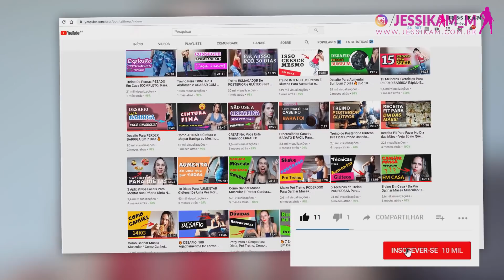Desafio Sarada Em Casa | Treino Isolado Para EMPINAR Glúteos RÁPIDO Em 30 MINUTOS Dia 2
Mais um dia do Desafio Sarada Em Casa | Treino Isolado Para EMPINAR Glúteos RÁPIDO Em 30 MINUTOS Dia 2

Hoje fiz o treino isolado de glúteos no desfio sarada em casa para deixar os glúteos grandes, empinado e duro!

O treino de hoje é só 30 minutos para empinar glúteos com treino em casa, muito fácil e rápido.

Para aumentar glúteos em casa basta fazer treinos com boa intensidade e de forma bem concentrada trabalhando bem a musculatura.

Claro que temos que lembrar do descanso que é fundamental e também ter constância é isso que fará a diferença.

Aproveitando vou dar outra dica que é a alimentação voltada para ganho de massa muscular para crescer glúteos.

É necessário comer mais para ganhar massa muscular e aumentar glúteos.

Aliando treino isolado de glúteos que estou fazendo no desafio sarada em casa com dieta para ganhar massa muscular é resultado na certa.

Espero que goste e te ajude. Vamos juntas 🤜🤛